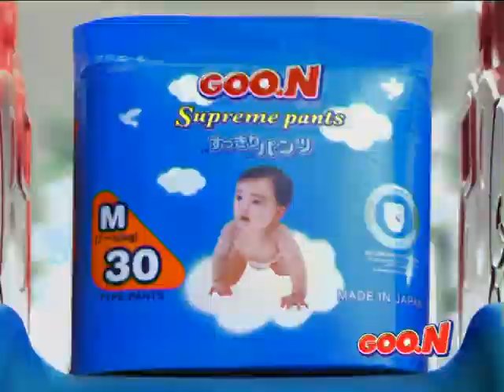น้องธาม TVC. Goo n Slider Promotion 30 Sec ปี 2552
ผลงานโฆษณาชิ้นแรกของน้องธามและน้องฮารุต กับการเปิดตัวผ้าอ้อม กูนน์ ครั้งแรกในเมืองไทย ปี 2552